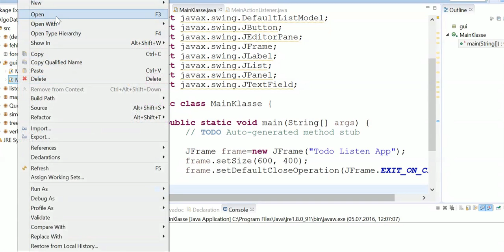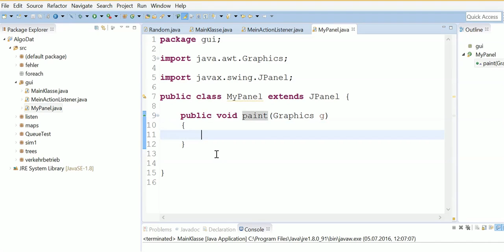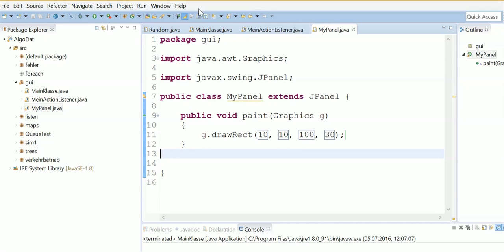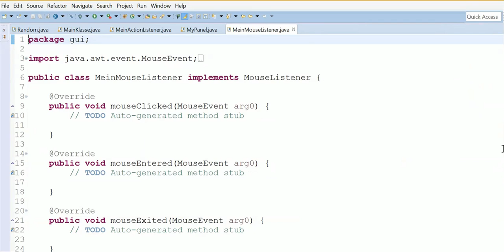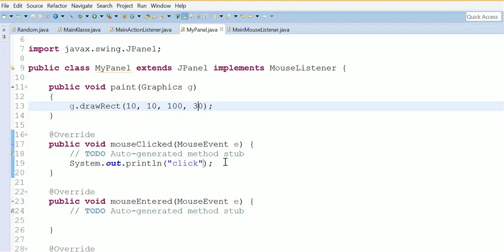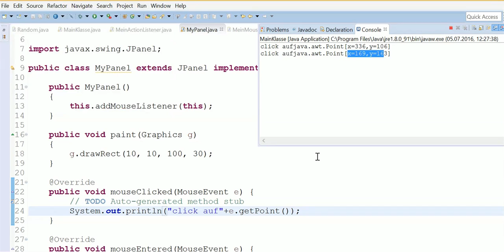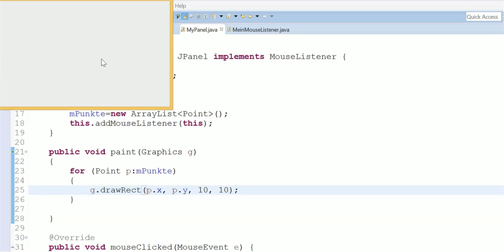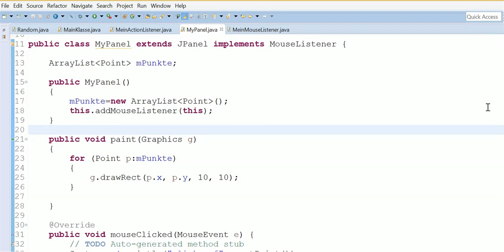GUI 3/3 - Zeichnen-App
00:00:00 Zeichnen App Aufbau
00:05:45 Panel in Eclipse
00:11:45 MouseListener weitere Videos, Übersicht und Suchfunktion auf